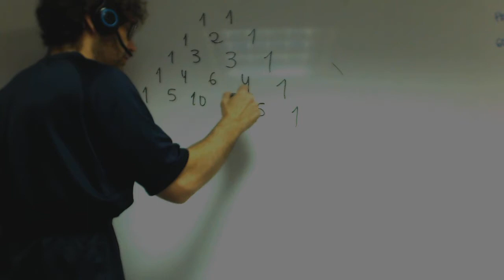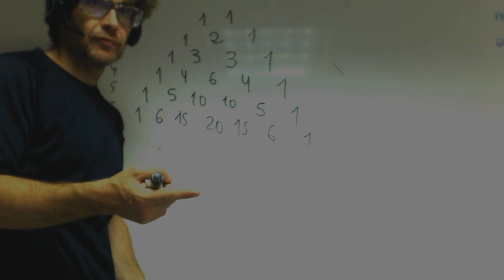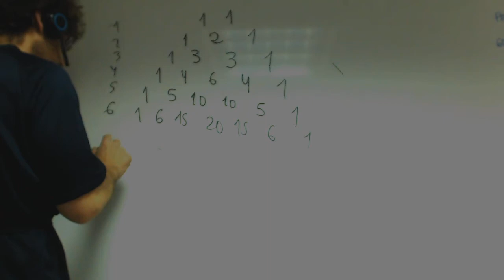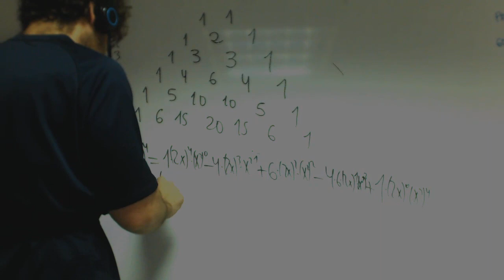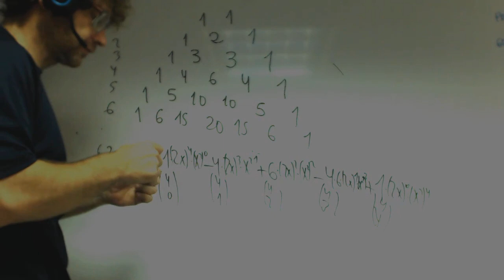Binomio de Newton MATEMATICAS 1 bACHILLERATO Academia Usero Estepona